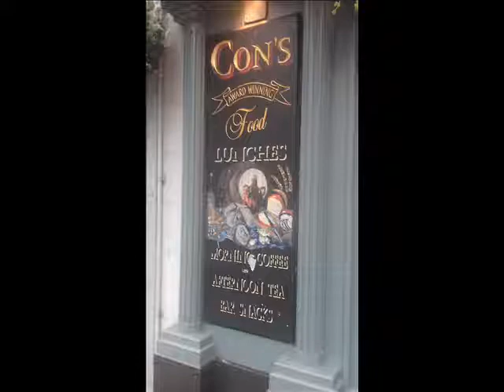IRELAND | Things To Do in Mullingar | one day trip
One day trip to Mullingar (An Muileann gCearr)